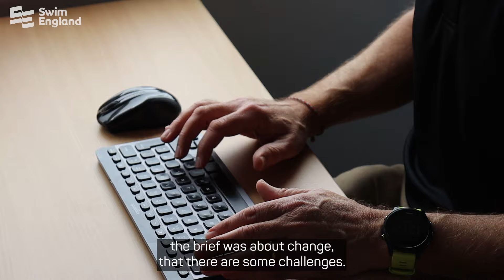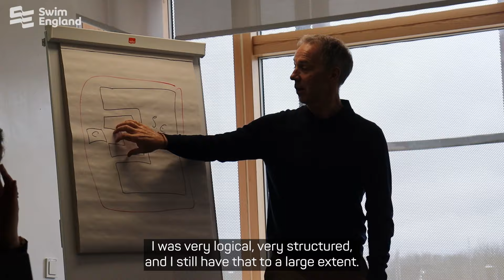An interview with Swim England chief executive, Andy Salmon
In his first interview since taking up the role of Swim England chief executive, Andy Salmon has given his thoughts on the recently-published independent listening research and issued a sincere apology to anyone who has endured poor experiences or inappropriate behaviour.